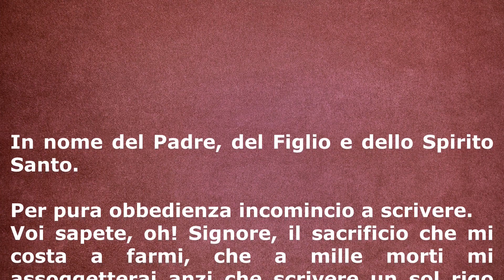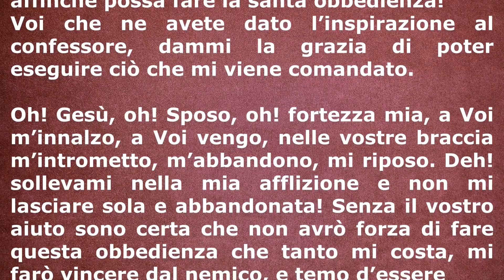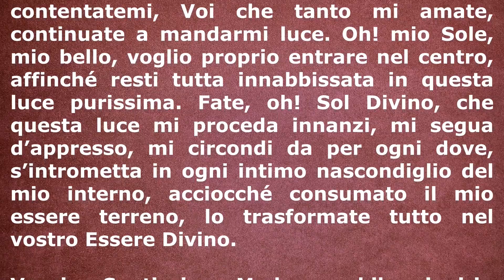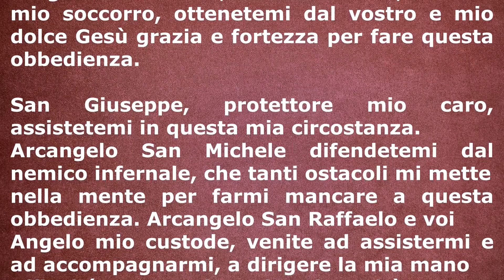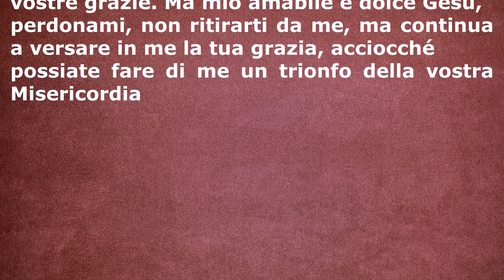Divina Volontà: Luisa inizia il suo diario (1a parte).